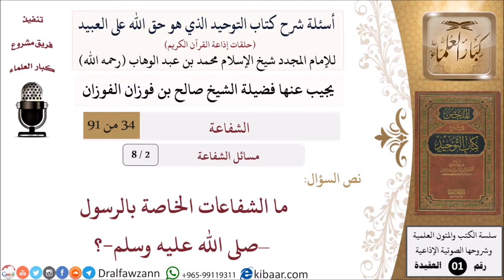2 من 8|أسئلة شرح كتاب التوحيد|مسائل الشفاعة|ما الشفاعات الخاصة بالرسول –صلى الله عليه وسلم-؟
السيرة الذاتية :
للاطلاع على أسئلة شرح كتاب التوحيد (مسائل الشفاعة) للشيخ صالح الفوزان
وللاطلاع على جميع حلقات شرح كتاب التوحيد (أصل المادة):
للاشتراك في قناة الشيخ صالح الفوزان